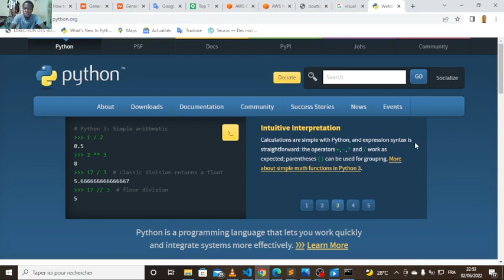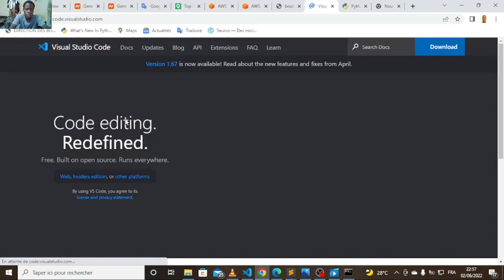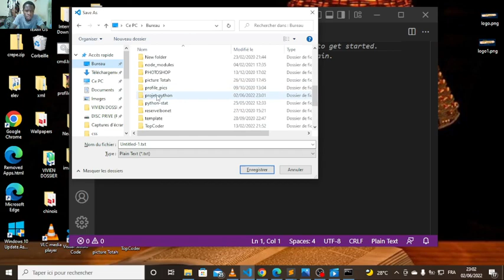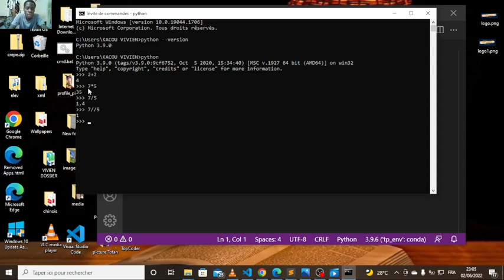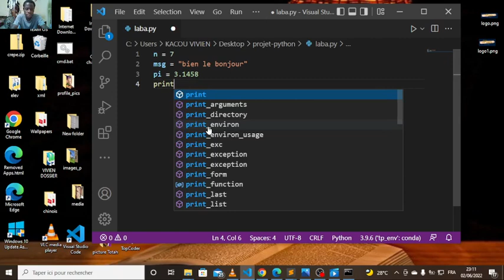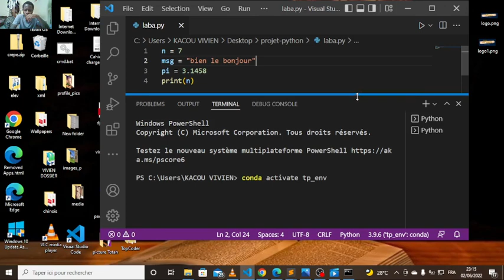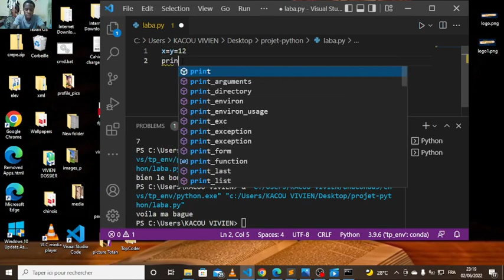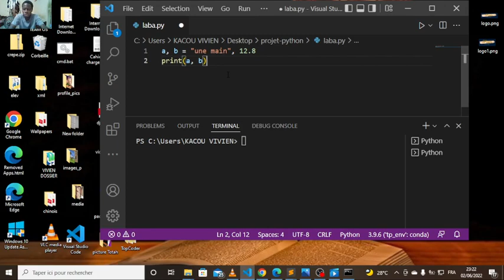Les bases en python: L'utilisation des variables en python et la fonction print. [TUTO PART1]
Première sceance de formation en  python pour debutant. Cette seance concerne l'installation de python et d'un editeur de texte. Ensuite des notions sur les variables et l'affichage des valeurs dans une variable via la fonction print().